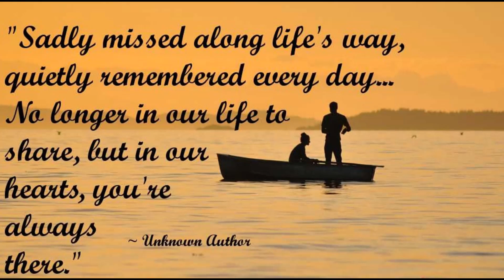Remembering Our Dads On Father's Day